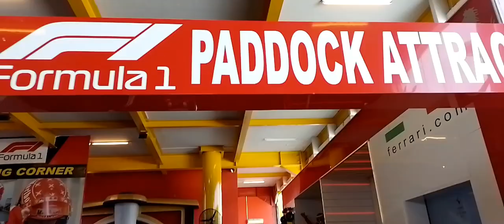Perjalanan ke Timur: Museum Angkut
museum angkut, batu, malang